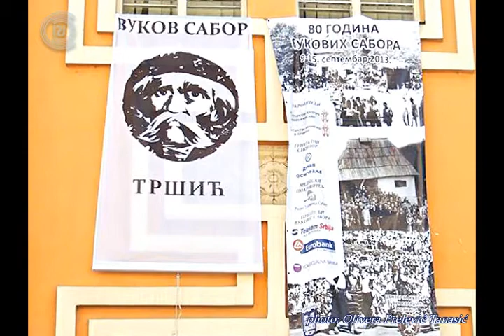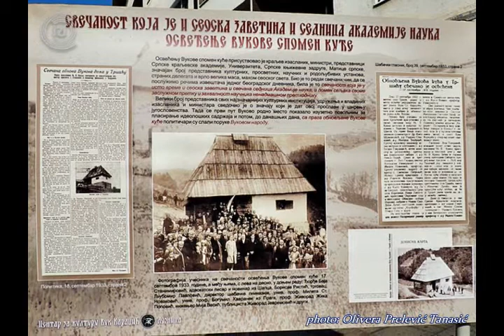Vuk's Gathering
The Vuk's Gathering is the oldest and most massive cultural event in Serbia, and it is dedicated to the preservation of the memory of life and work of Vuk Stefanovic Karadzic, the reformer of the Serbian language and a great of the national culture.